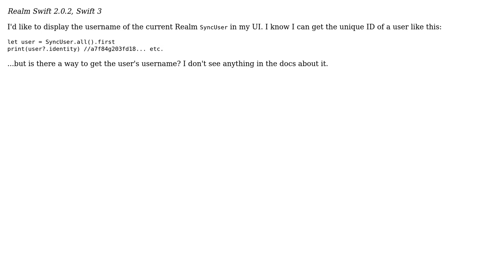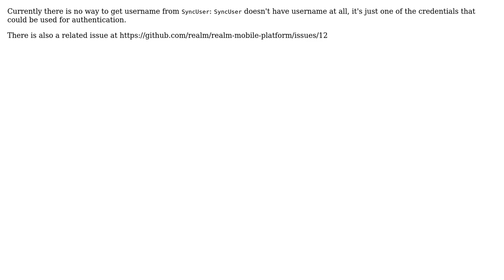Get Username of Current Realm SyncUser in Swift (2 Solutions!!)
Get Username of Current Realm SyncUser in Swift

With thanks & praise to God, and with thanks to the many people who have made this project possible! | Content (except music & images) licensed under CC BY-SA | Music | Images & others | With thanks to user Dmitry user Clifton Labrum and the Stack Exchange Network Trademarks are property of their respective owners. You are responsible for your own actions.